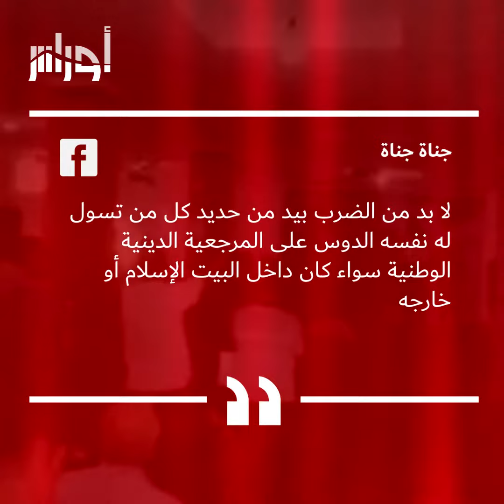لهذا السبب تم تشميع كنيسة في بجاية.. ليست المرة الأولى لكنائس البروتستانت